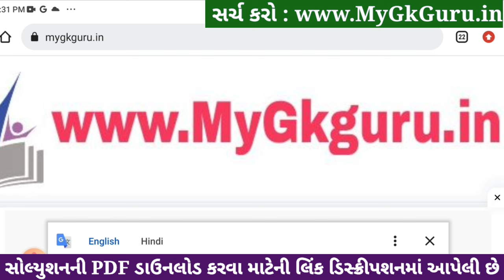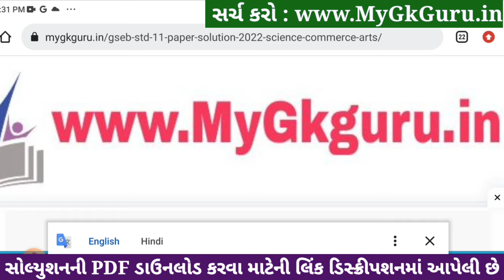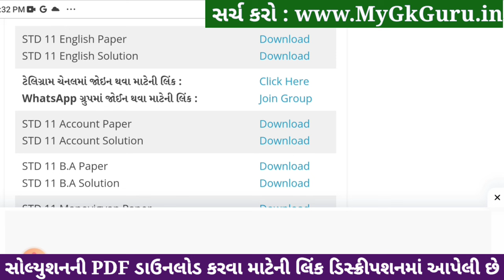Std 11 english ekam kasoti paper solution december 2023, std 11 english ekam kasoti solution 2023